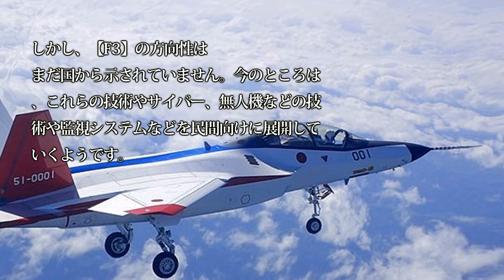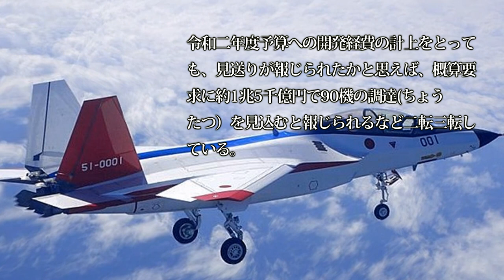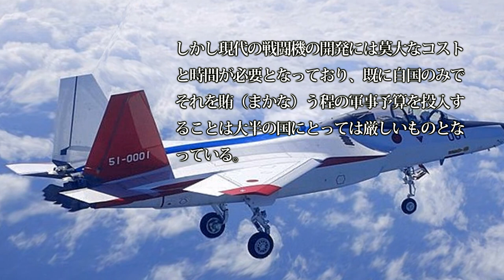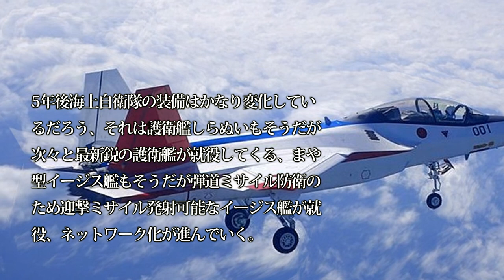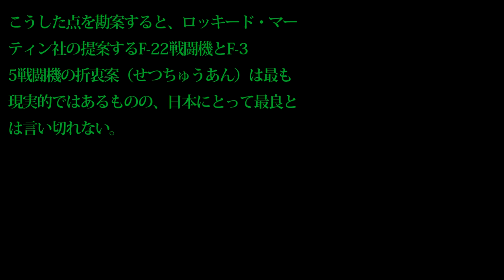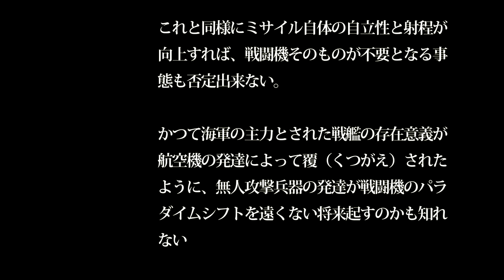米中貿易戦争終盤か！日本F3ステルス戦闘機開始となるが三菱にはもう、あとはF2戦闘機の二の舞にならないことを・・・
関連動画

《F-3開発》日本の次期戦闘機「F-3」の原型となるのか？時代の先を行き過ぎた「YF-23」が令和の日本で復活の兆し！
【ゼロの夢再び】F2後継機、日本主導の開発に総理と現防衛相は前向きだが…
【F-3戦闘機開発】米ロッキードは「F-22」改良版でIHI「XF9」エンジンを想定！日本に50％以上の生産を認めたが…

引用・転載「出典：海上自衛隊ホームページ」
引用・転載「出典：航空自衛隊ホームページ」
引用・転載「出典：陸上自衛隊ホームページ」

【F-3開発】英空軍次世代機『テンペスト』がF-3戦闘機のベースとなる可能性！新型戦闘機共同開発案
《F-3開発》政府の決断は「F-22」ハイブリッド案なのか？！日本は自国開発生産を考えるべきだ！
【警戒せよ！】日本が第５世代戦闘機の開発を計画中らしいぞ！【中国メディア】
日本の次世代機「F-3」開発にも伝授してほしい「YF-22」と「YF-23」新型戦闘機選考での教訓と開発魂！
日本が開発中の超音速対艦長距離ミサイルの重要性！国産ステルス戦闘機「F-3」搭載を想定！
【衝撃】日本のステルス戦闘機「心神」の重量は10トン以上？ アフターバーナー燃焼時は世界最速を叩き出す真の実力とは？ 驚愕の事実！！！
【衝撃】日本のX-2飛行試験でステルス戦闘機が丸見えに？ トンデモない戦闘力を秘めた15トン級エンジンとは？ 驚愕の真相！『海外の反応』！！